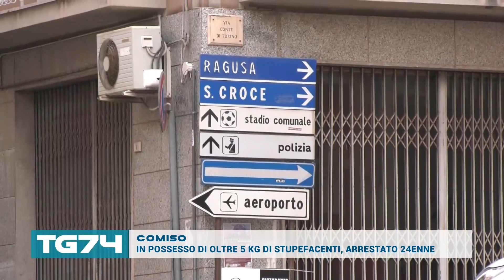COMISO- IN POSSESSO DI OLTRE 5 KG DI STUPEFACENTI, ARRESTATO 24ENNE